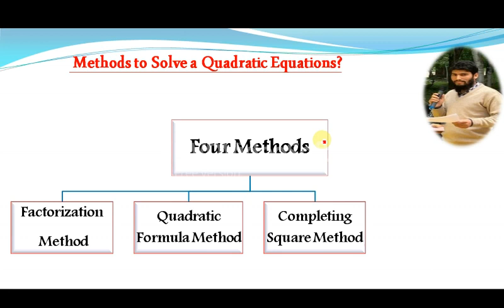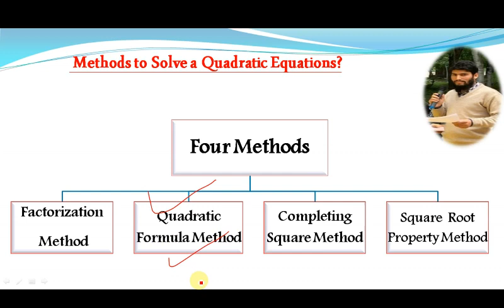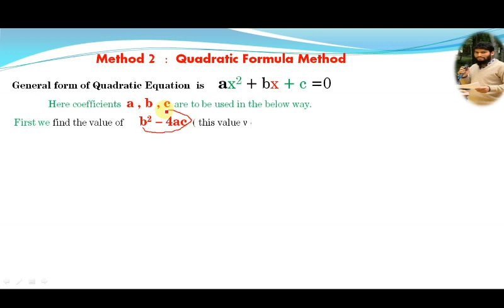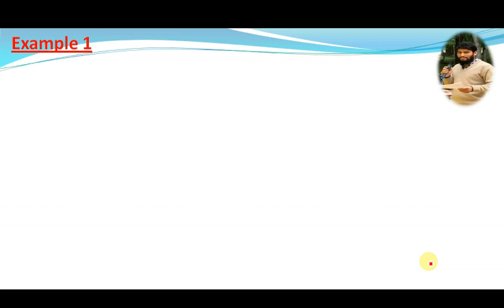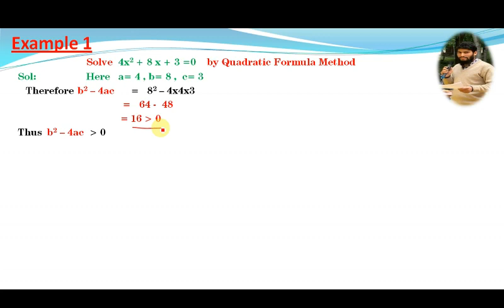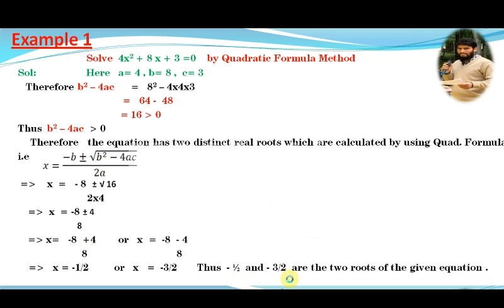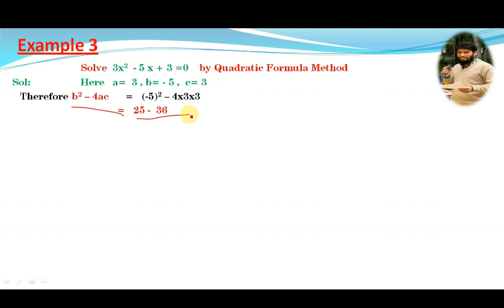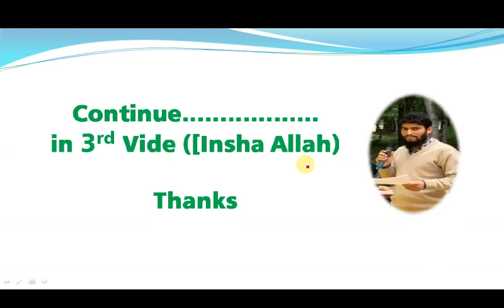Quadratic Equation|Quadratic Formula Method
Solution of Quadratic Equation by Quadratic Formula Method ( Javaid Wani)